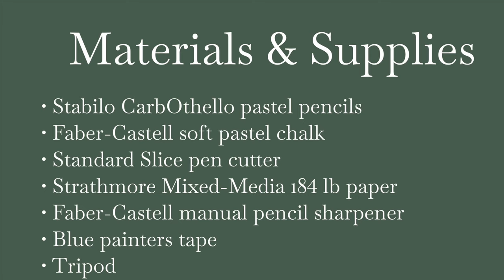Time Lapse of Desert Cottontail Rabbit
Here is a time-lapse of my latest wildlife piece, 'Cottontail'. This was drawn using Stabilo CarbOthello pastel pencils and Faber-Castell soft pastel chalk. Drawn on an 8"x10" Strathmore mixed-media sheet. Enjoy!